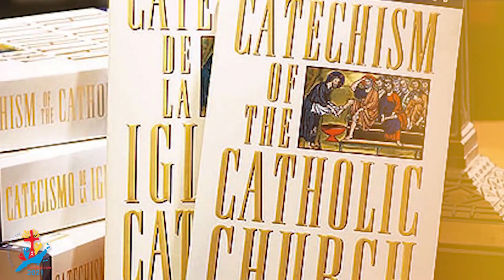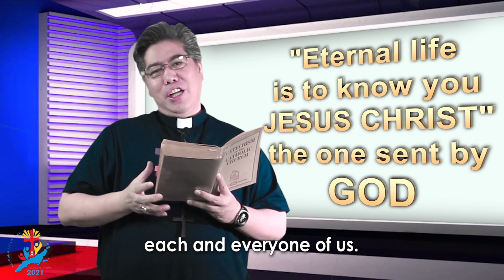Pagsangyaw 2021 Season 5 INTRODUCTION - THE CREED - Bishop Mydiphil Billones